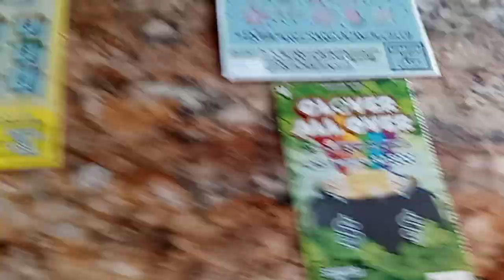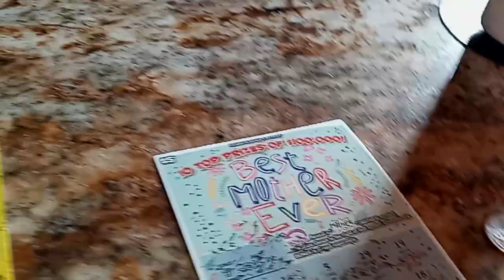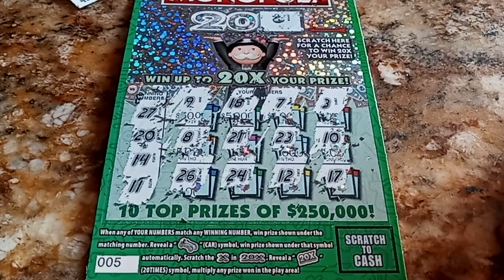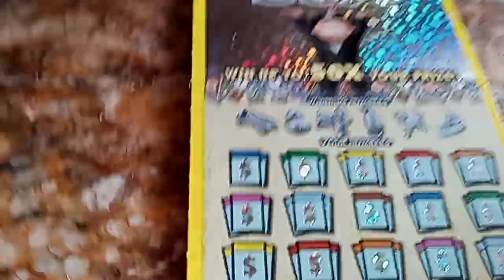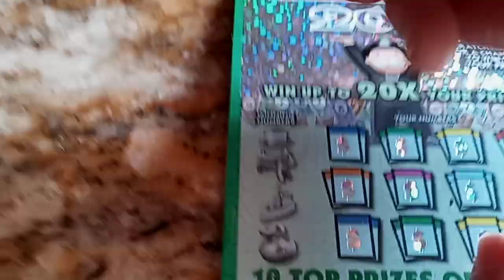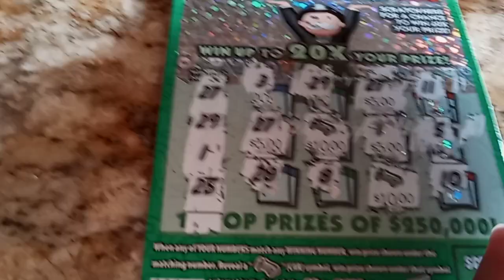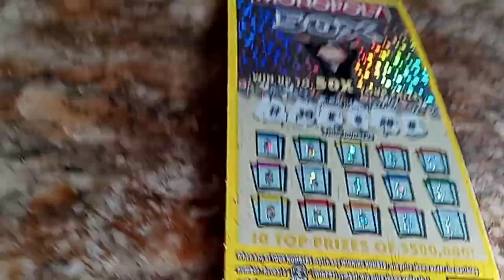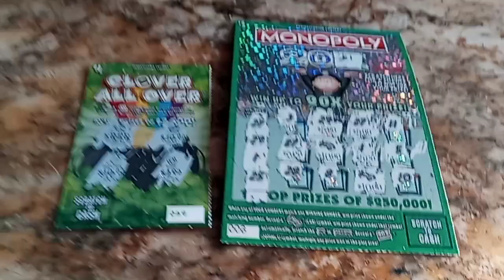Pa Lottery Scratch-Offs..🤑 BRAND NEW MONOPOLY Tics !! Rite Aid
"LUCKY OBSESSION" 🤑 Slots n Scratch'n
Scratches off $40 on Rite Aid Tics

@luckyobsessionslotsnscratchn. You Tube Channel 🤑

Playlists Available ✅

A SPECIAL THANK you to all my Awesome Viewers ❤️ n SUBSCRIBERS ❤️

My Videos are NOT MADE FOR KIDS
2020/2021